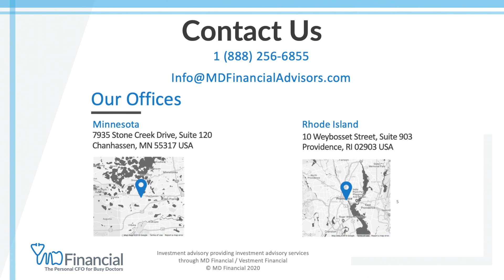Physical and Financial Health for Doctors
In the past, have you set sparkling New Year's resolutions, only to have them fizzle out by February? Now is the time to reflect on the past year, and to start new, healthy habits. What are the top resolutions for people every year? To get healthier and make more money, of course.

We’ve found that both of those goals take a similar strategy to achieve:

1. Set a Clear Goal

A clear goal will help measure your progress and make sure you’re taking steps forward.

Struggling to come up with financial goals? Consider these questions:

What age do you want to retire?

What is your ideal future?

Doctors today will need on average $4-7 million dollars to retire. If your plan is to retire in 30 years, however, you’ll need to save even more due to inflation!

2. Make a Plan

A plan is the path we lay to reach our goal. For your health, it could be meal planning, meditating, etc. Financial health planning would include having a clear picture of your expenses, and making an annual saving/investing plan. Questions we ask to formulate this plan:

Can you maximize your work 401K/403B?

Should we utilize the  Backdoor Roth strategy?*

How much should be put into your brokerage account every month?

The best way we’ve found to increase savings is to set up auto-draws; if you initiate these, you won’t even see that money, and you certainly won’t miss it.

3. Start Slow

You wouldn’t start training for a marathon running 26 miles on day one; and you won’t become a millionaire on day one either! You work up to your goals gradually through sustainable practices.

A few things you can do to save (start slowly):

Bring your lunch to work!

Host a few nights in to save money on food, drink, and entertainment expenses.

Reach out to your financial advisor to see if your savings is in need of a ramp up.

4. Track Your Progress

Tracking your steps or calorie intake are examples of tracking progress for your health. On the financial side, we want to track where your money is going and if it fits your budget.

People who track their budget spend on average 17% less than those who don’t!

If you haven’t established a relationship with a financial advisor, you can start tracking your finances with apps like Mint.

5. Have an Accountability Partner

A fitness coach, nutritionist, or a financial advisor are perfect examples of this! They are unbiased parties that can help you really prioritize your goals.

Are your current goals doable?

What are your roadblocks?

6. Be Realistic

While working towards big goals, we don’t expect you to pass up every opportunity to have fun. You work so hard and deserve some stress relief!

This is why we recommend setting up a fun-money account. Money trickles into this (after your other savings and expenses are taken care of), and once you have enough for something you want to purchase, go for it! This eliminates all stress of worrying if this is taking away from your retirement goal or other regular expenses in your life.

Your future self is going to be very grateful for the actions you take today, because it gets you closer to your goal of top-tier financial health and independence. Make some goals this year, and stick to them. We’re here to help!

*Congress could be sunsetting this option in 2022